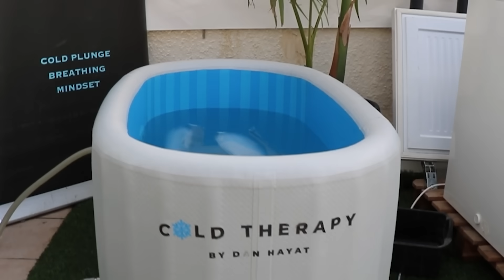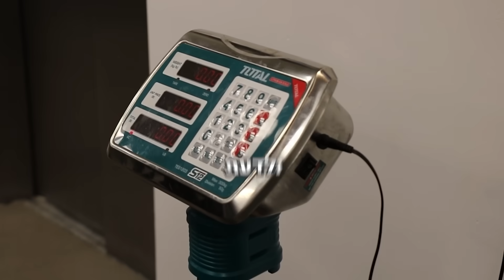נכנסתי לאליפות ישראל בהורדת ידיים בלי להתאמן!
מה יקרה אם אני אגיע לאליפות הארץ בהורדת ידיים אבל בלי להתאמן באופן מקצועי?

מקווה שנהנתם ונתראה בסירטון הבא!

מוזיקה - EpidemicSounds

תודה רבה לדן חייט שהדריך אותי באמבטיית הקרח

פרסום בשיתוף YouTube ישראל